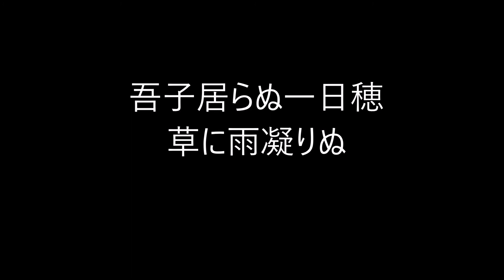下村槐太の俳句。4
下村 槐太（しもむら かいた）

1910年3月10日 - 1966年12月25日

本名・太郎。

大阪市生れ。

大阪府立布施中学校（現・大阪府立八尾高等学校）中退。

軽印刷業を営む。

15歳のとき「寒菊」に入門し岡本松濱に師事、編集に携わる。

1938年、「鞭」を創刊。

1943年、「海此岸」を創刊。

1946年、主宰誌「金剛」を創刊。

1952年、「金剛」終刊とともに俳句の筆を折り、
1964年、個人誌「天涯」を創刊し句作再開、自由律で作句をはじめる。

門下から金子明彦、林田紀音夫、堀葦男、小金まさ魚、火渡周平、島将五など優れた人物を輩出。